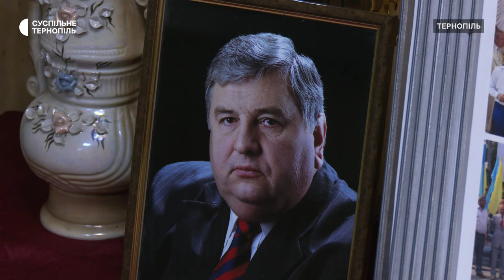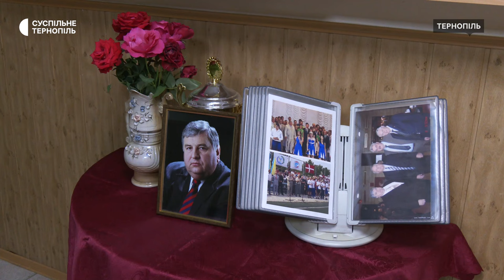У Тернополі розпочався триденний турнір з волейболу пам’яті Сергія Юрія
Всеукраїнський турнір з волейболу пам’яті віце-президента федерації волейболу Сергія Юрія розпочався в Тернополі. Участь у змаганнях беруть чотири команди: з Тернополя, Трускавця, Рівного та Вінниці, розповів співорганізатор турніру Віталій Ігнатенко. За його словами, такі змагання організовують вдесяте. У першому матчі змагань грали тернопільська "Галичанка-ЗУНУ" і "Регіна-МЕГУ" з Рівного. З яким рахунком завершилася гра - Тарас Бурак розповість.